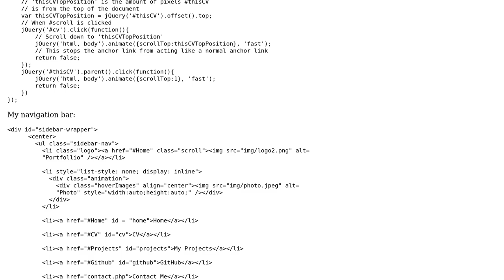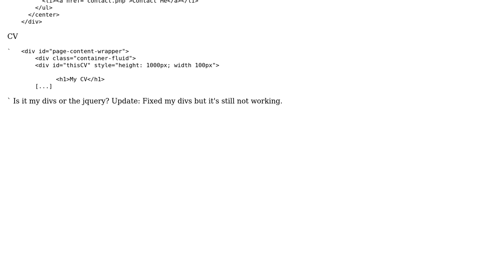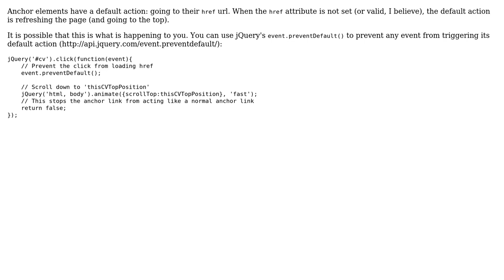JQUERY "Click to scroll" keeps going back to the top when clicking on anything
With thanks & praise to God, and with thanks to the many people who have made this project possible! You are responsible for your own actions.